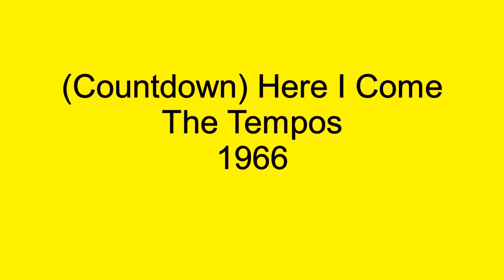(Countdown)Here I Come - The Tempos - 1966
Released on the Los Angeles based, Canterbury, label in 1966, (Countdown)Here I Come, by The Tempos, is a nice slice of dance floor soul. The group consisted of James Moore, Bobby Solomon, Charles Ingersoll, and Melvin Isley.